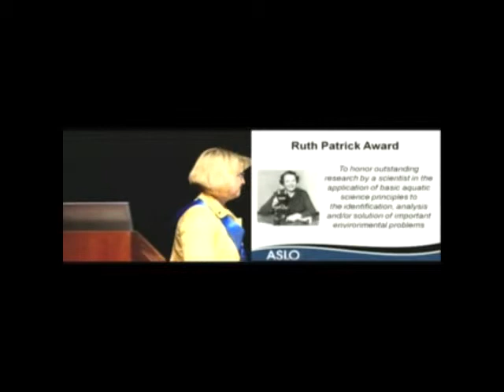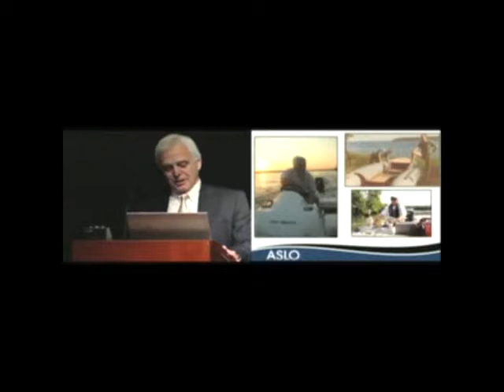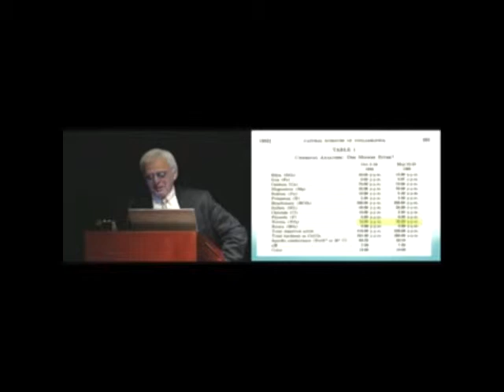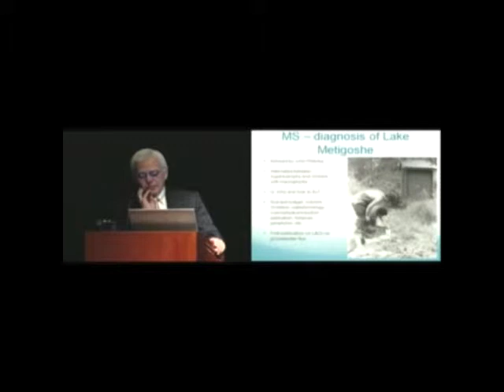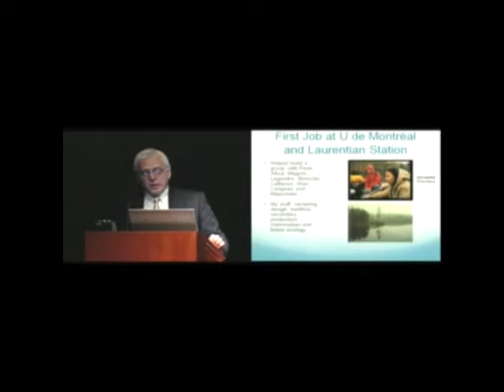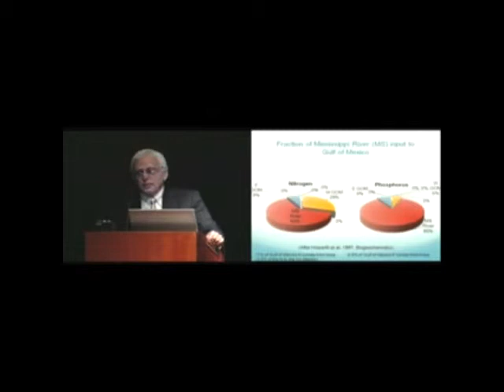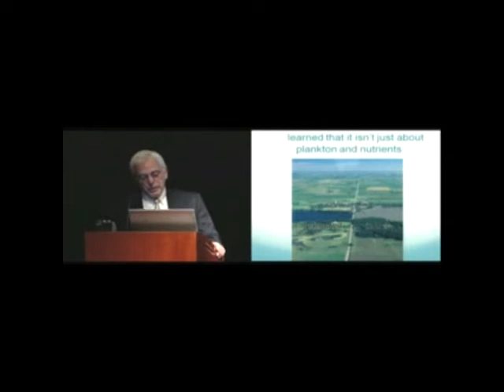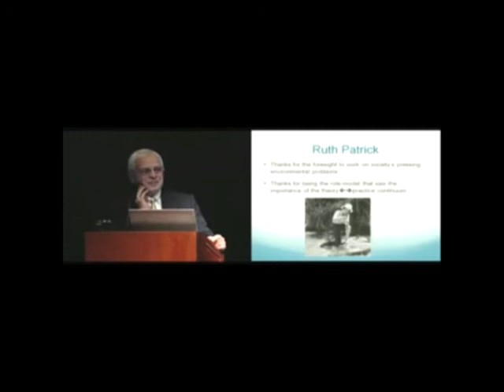2011 Ruth Patrick Award to John Downing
The 2011 Ruth Patrick Award was presented to Dr. John Downing for his outstanding efforts in aquatic ecology, eutrophication research, and environmental education.